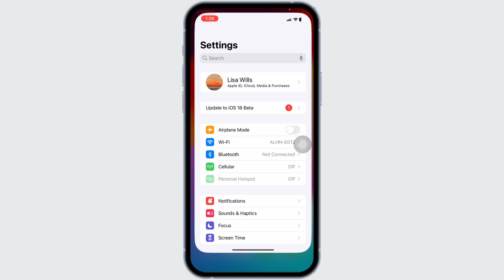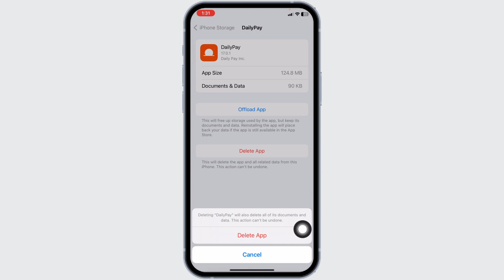Dailypay App Not Working: How to Fix Dailypay App Not Working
Is your DailyPay app not functioning correctly? This video provides a detailed, step-by-step guide to help you troubleshoot and resolve common issues that may be causing the DailyPay app to malfunction.

Timestamps:
0:00 - Introduction
0:05 - Steps to fix DailyPay app

Key points covered in the video:

Checking your internet connection for stability and speed
Updating the DailyPay app to the latest version to ensure optimal performance
Clearing cache or data from the app on your smartphone
Restarting your device to clear any temporary system errors
Ensuring your smartphone's operating system is compatible with the current version of the app
Reinstalling the DailyPay app if issues persist
Contacting DailyPay support for further assistance if needed